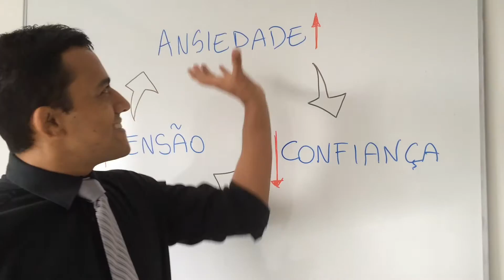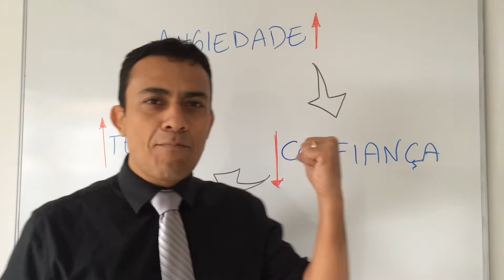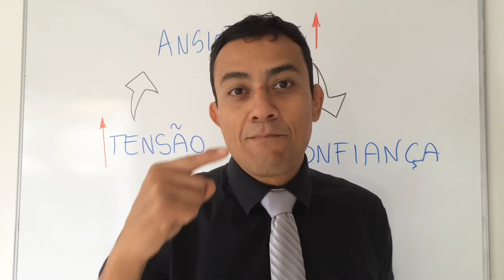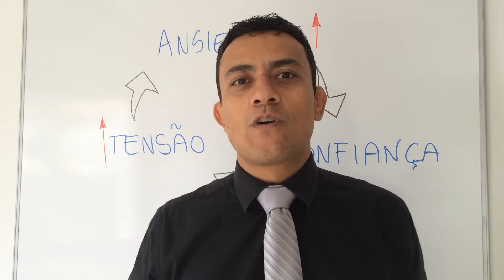O ciclo da ansiedade do concurseiro.